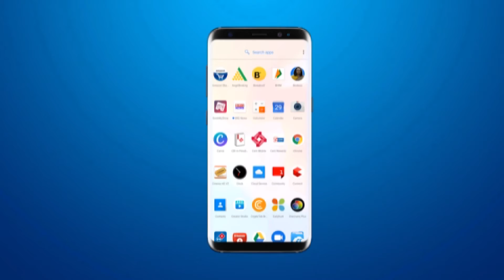सावली की JDM रिसर्च कंपनी की और से जनमोत्री आरोग्य केन्द्र में 25 ऑक्सीजन कॉन्सेंट्रेटर दिए गए